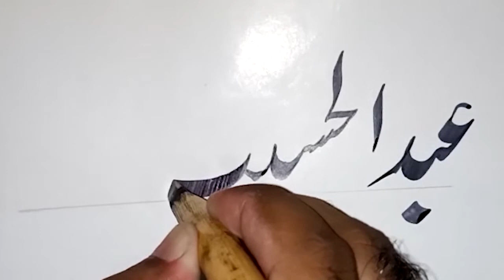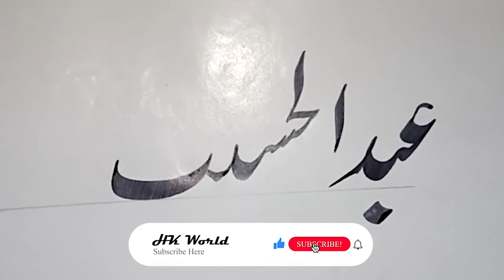Calligraphy in Urdu | Calligraphy for Beginners | Abdul Haseeb | Urdu Nastaliq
In this video, you will learn that how to write Abdul Haseeb in Urdu Nastaliq Font
Abdul Haseeb in Urdu Nastaliq font with Qalam.

Keywords

urdu nastaleeq calligraphy
urdu khatati
Calligraphy for beginners
khushkhati
urdu calligraphy
calligraphy for beginners
calligraphy writing
calligraphy painting
calligraphy handwriting
calligraphy art
calligraphy course
calligraphy using qalam
calligraphy urdu font
kahtati writing in urdu
khatati for beginners
nastaleeq urdu writing
khushkhati in urdu
khushkhati ka tarika
khushkhati likhne ka tarika
learn calligraphy
calligraphy tutorial